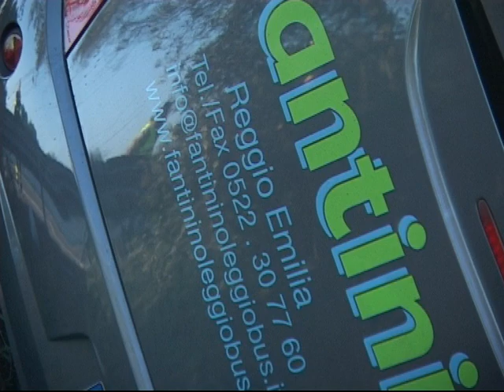BUS FUORI STRADA SULLA A 14: 65 PERSONE A BORDO, 5 FERITI PIU' GRAVI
Almeno 5 persone sono rimaste gravemente ferite in un incidente stradale avvenuto poco dopo le 6 sull'Autostrada A14, all'altezza del casello Bari sud. Il pullman a bordo del quale viaggiavano 65 persone, che proveniva da Reggio Emilia ed era diretto in Calabria, è finito fuori strada per cause da accertare. Sul posto si sono portate almeno 10 ambulanze del 118, la Polizia Stradale ed i Vigili del Fuoco ed i Carabinieri. Le altre persone a bordo sono state medicate sul posto. I feriti più gravi sono stati trasportati nei vicini nosocomi: Policlinico di Bari e ospedale di Acquaviva delle Fonti.